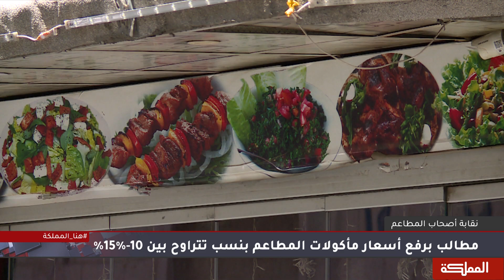السادسة | دراسة رفع أسعار مأكولات المطاعم الشعبية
نقيب اصحاب المطاعم والحلويات عمر عواد